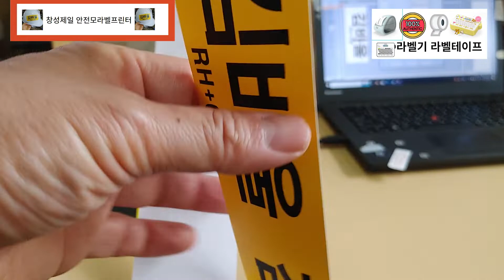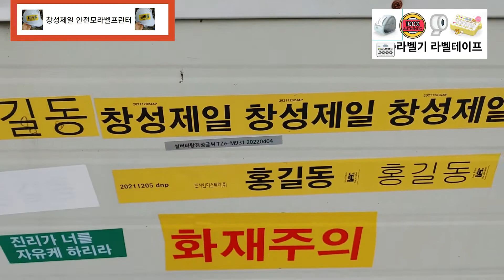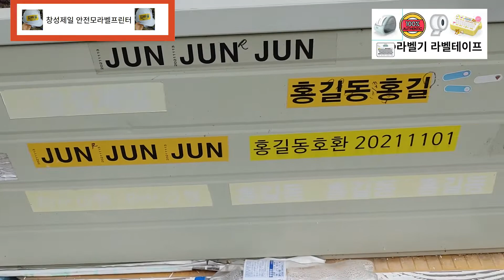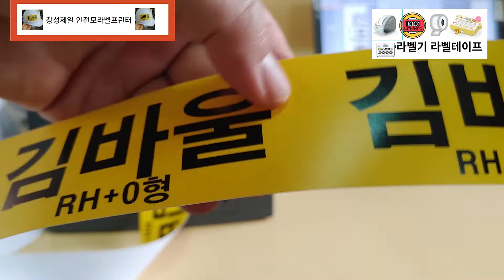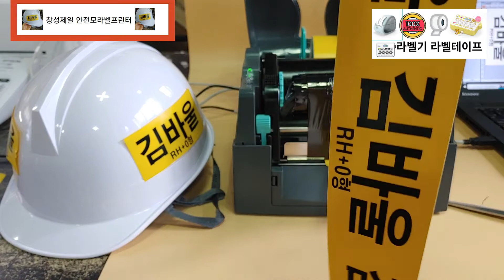건설현장 토목현장 라벨프린터 안전모 이름표 혈액형 노랑색 라벨스티커 및 창성제일라벨프린터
안전모 50mm 70mm 이름표 혈액형 회사 상호 출력하는 창성제일 안전모 라벨프린터 및 노랑라벨 흰색라벨 및 검정리본입니다. 현재, 다수의 산업현장 건설현장 토목현장 인테리어 현장 특별히 평택 천안등 삼성현장 다양한 대형 중형 소형 건설사 안전모 이름표 혈액형 제작에 가장 많이 팔리는 최고의 라벨스티커 프린터 입니다.

구매는 요기 밑에 스마트스토어에서 하세요, 프린터+50mm 노랑리본+검정리본